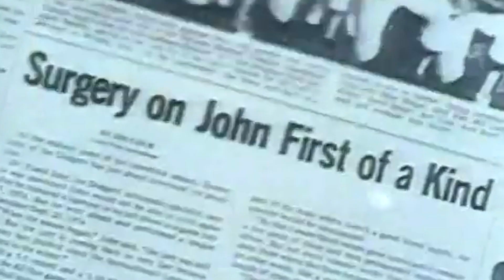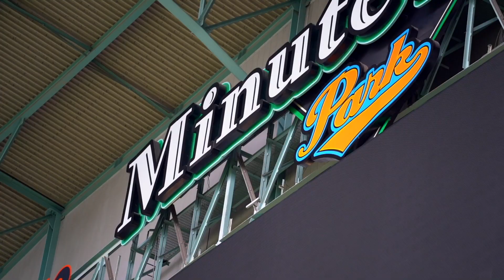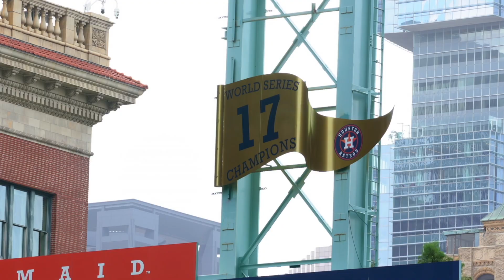The Return | Lance McCullers Jr. (Mini-Documentary)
"The Return" chronicles Houston Astros pitcher Lance McCullers Jr's return to the mound after undergoing Tommy John surgery.